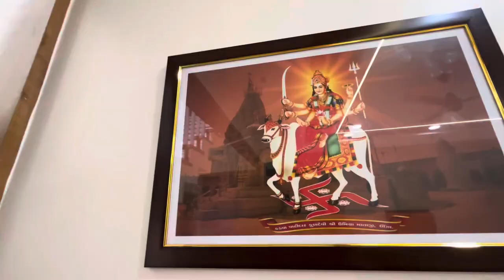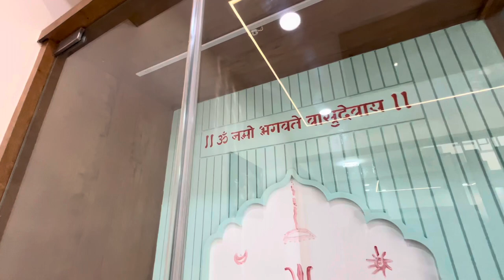Our new house 🏠